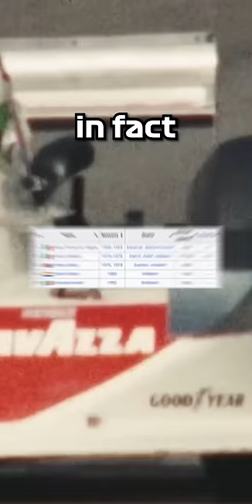The First Female F1 Driver...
All clips owned by @Formula1 I am just using transformative content and parody

Can Jamie Chadwick make it to F1? Josh Revell